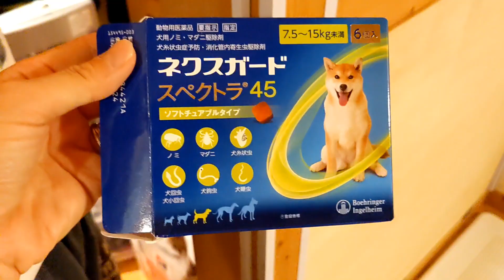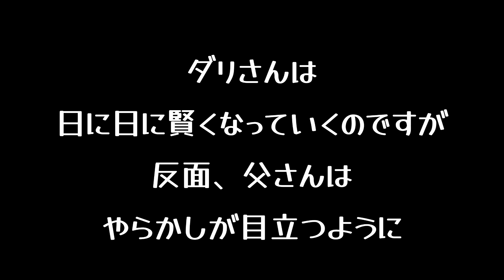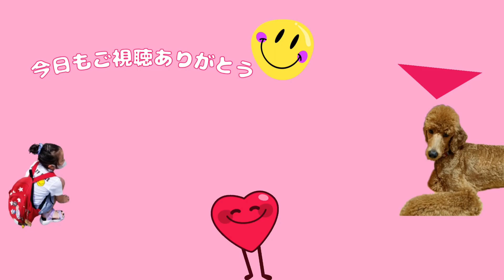しつけ教室の体験に行ったら急に成長を見せたスタンダードプードル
３６５日さとうさん家。

しつけ教室に体験へ行ってきました。
待てがしっかりできたり、リードをひっぱることなく歩けたり、
来客があってもどっしり落ち着いていることができるよう、
私たちともども勉強していく予定です。
今回は、教室で学んだリードトレーニング編です。

　姫たちのプロフィール
★ーーーーーーーーーー★
愛娘　　　　：小学生
性格　　　　：マイペースな
　　　　　　　のんびり屋
好きなこと　：YouTubeを観ること
　　　　　　　お絵描き、温泉

愛犬　　　　：ダリ
生年月日　　：2021年12月15日
性別　　　　：女の子
犬種　　　　：スタンダードプードル
毛色　　　　：レッド
好きなこと　：食べること
　　　　　　　お姉ちゃんと遊ぶこと
　　　　　　　パパママお姉ちゃんと
　　　　　　　　　一緒にいること